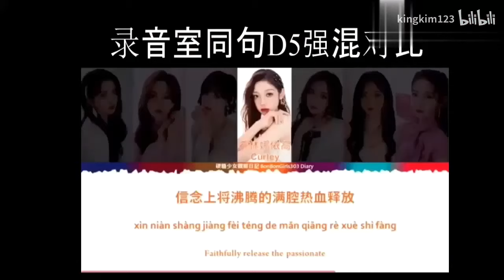希林娜依高和陈卓璇在同音域的表现比对，没想到陈卓璇实力秒杀希林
两位女团成员在同音域上的表现对比。已经是2021年了，之前的音域视频已经过时，用了2人的新素材。

针对视频的简单说明：
1. 尽量选择2家粉丝的直拍/录音视频；
2. 部分素材直接取自粉丝的成品素材（陈素材是我本人提供的，5素材是其他粉丝提供）；
3. 有一部分缺乏高质量素材对比而被舍弃（比如陈卓璇的F#5就因为缺乏对比而被弃用）